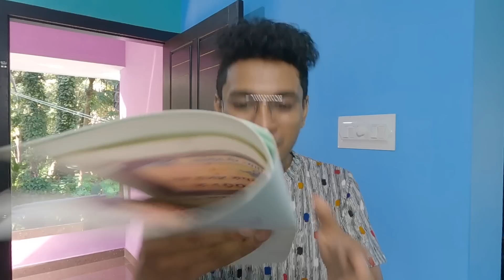Moothavan | Malayalam Vine | Ikru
instagram 👇 ikruofficial

e mail

BGM

TONY TARZ